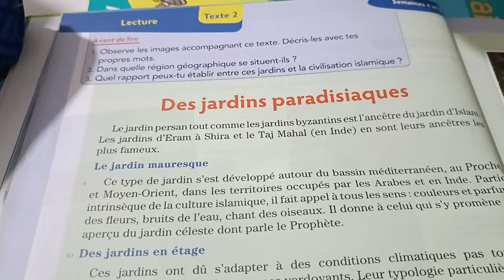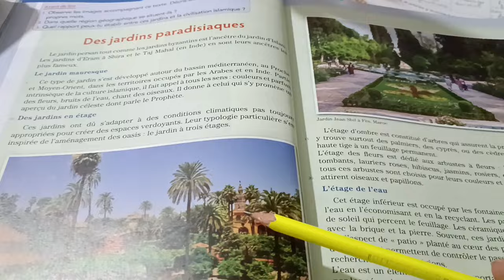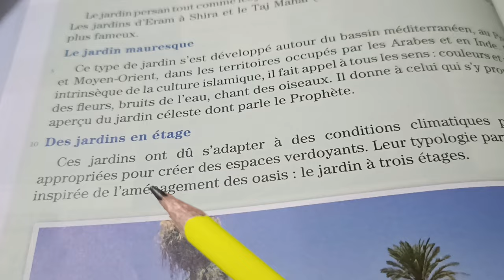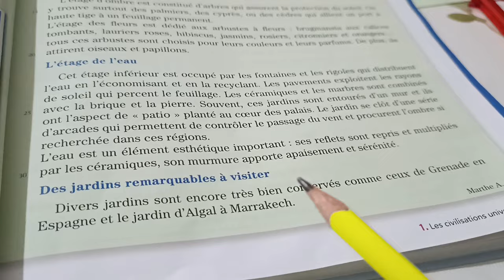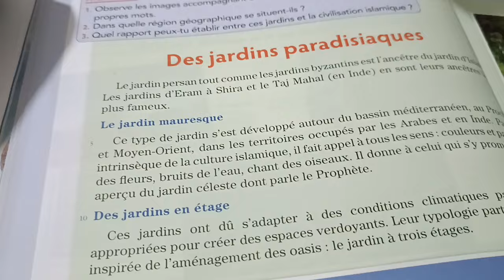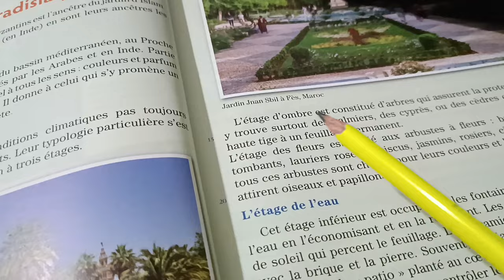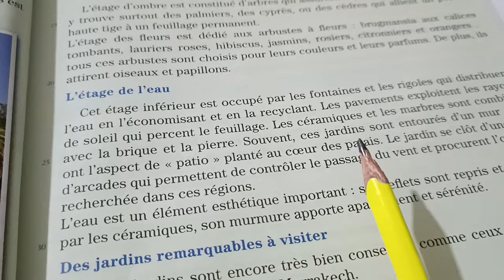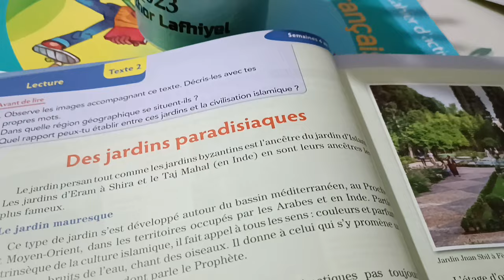Lecture.Des jardins paradisiaques. Le nouveau vivre le français C6 p.30-31 et cahier p.24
texte informatif -descriptif